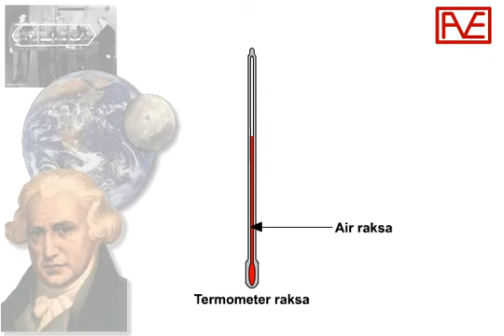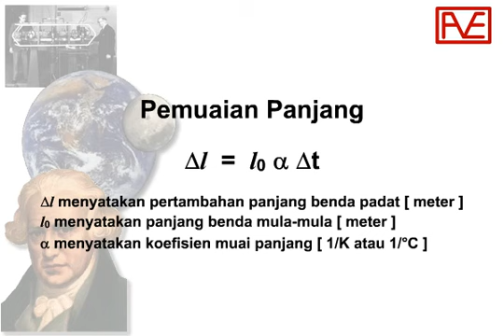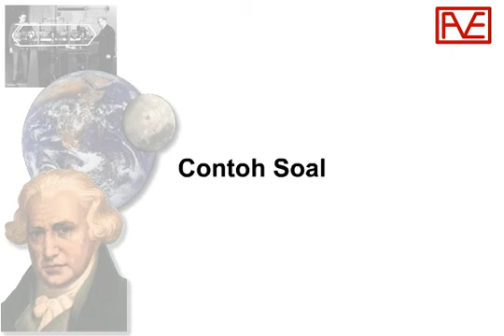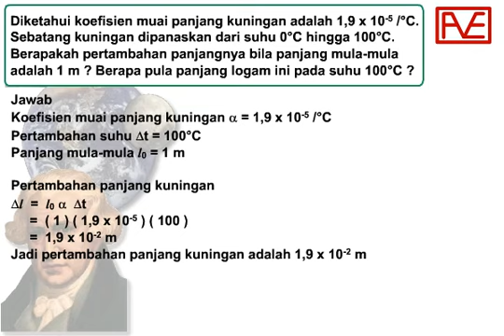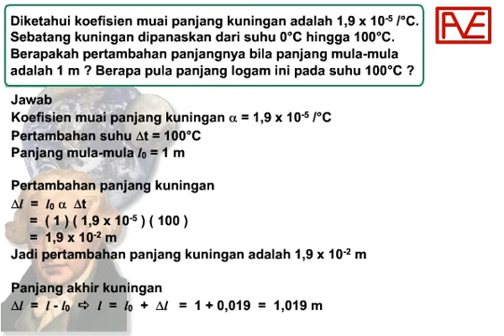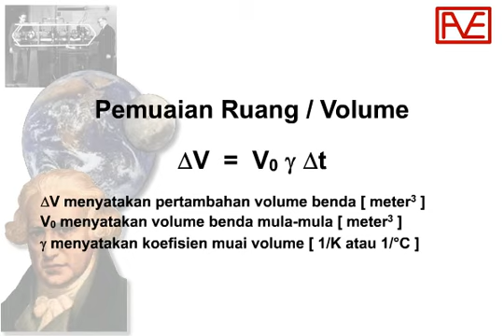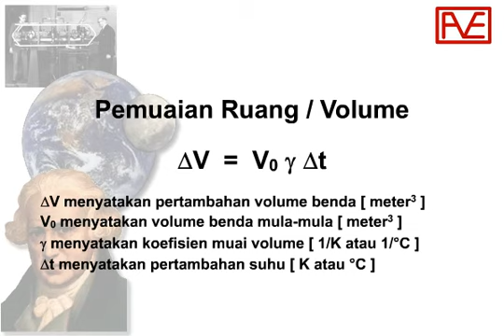Fisika SMP - Pemuaian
Belajar FIsika SMP mengenai topik Pemuaian